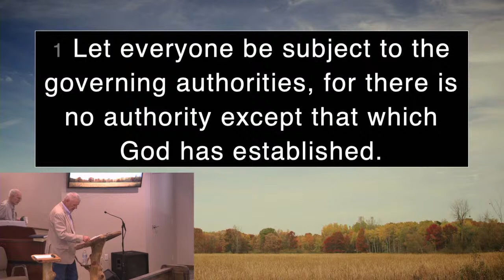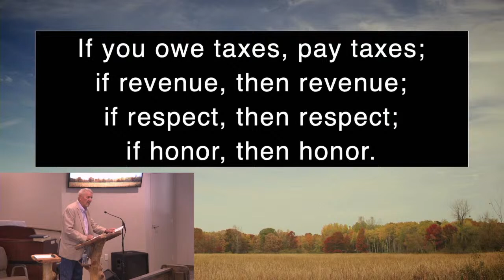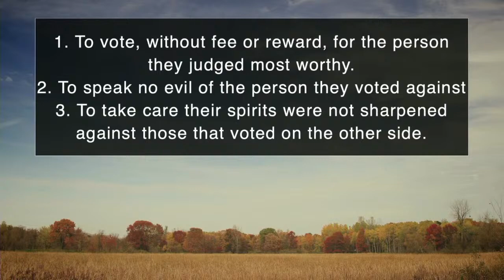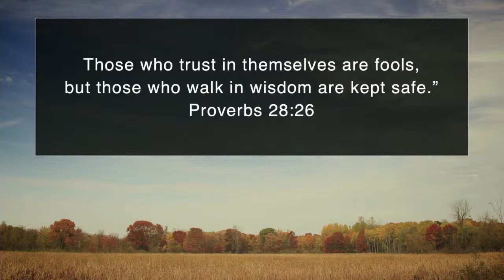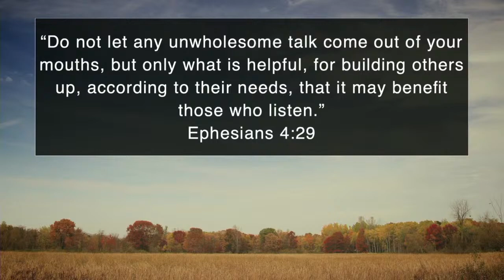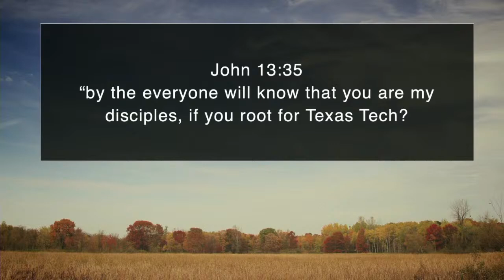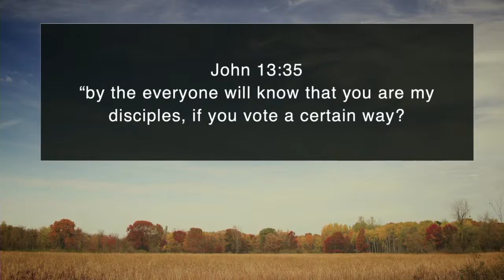John Wesley's Three Rules for Voting - Sermon by Pastor Dustin McEwen 10/27/2024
Join us in the month of October as Pastor Dustin prepares us for another contentious political years. In the midst of the strife and anger, we are reminded this week that Jesus is LORD and Savior of our lives.

If you have a copyright issued for your own content in the video, then you can write:

“Copyright @ {name and year}. Any reproduction or illegal distribution of the content will result in immediate action against the person concerned.

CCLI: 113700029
Streaming: 20994623